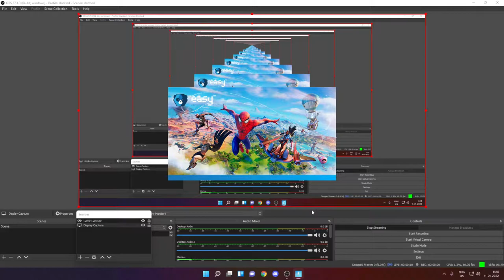Chilling | Fortnite India Live !epic !trio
Live! make sure to like and sub